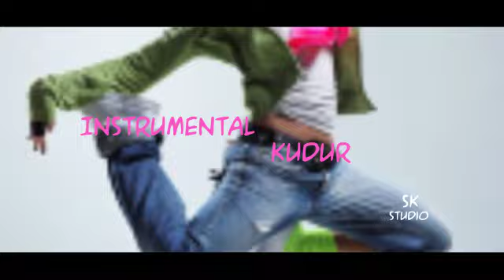instrumental kudur Congo Brazzaville by saturnin Key